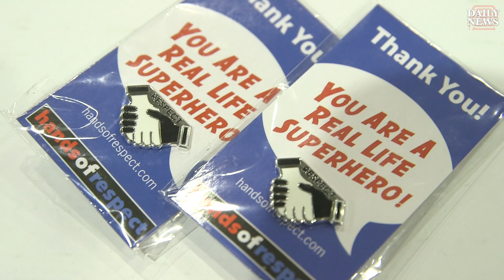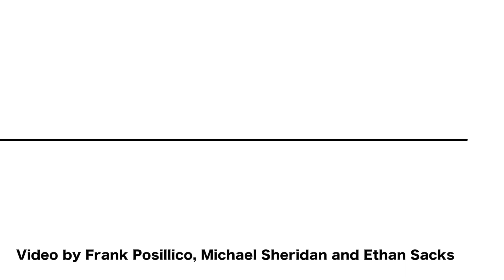Stan Lee muses on his final New York Comic Con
Stan Lee wrapped up the last day of his final New York Comic Con this year and spent those last moments with Ethan Sacks of the Daily News to discuss his new projects, his long career and his new outreach to bridge across the racial divide in the United States dubbed Hands of Respect.